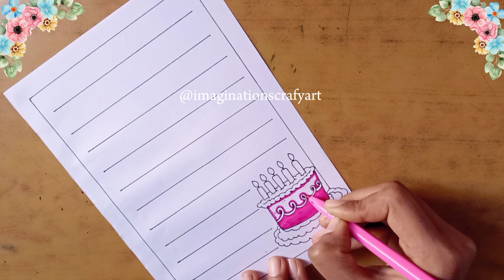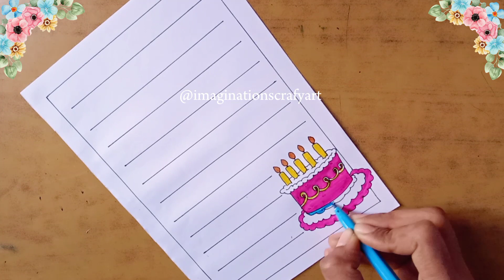Birthday Border Designs/Project Work/front page design ideas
Birthday Border Designs/Project Work/front page design ideas/ assignment front page design ideas / simple border design ideas/ easy border design ideas/ notebook decoration / birthday special front bage decoration idea / birthday card design